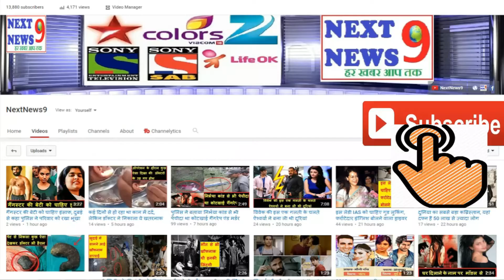मेरठ: RAF बटालियन के 44 जवानों सहित 230 और कोरोना वायरस से संक्रमित....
उत्तर प्रदेश (Uttar Pradesh) के मेरठ (Meerut) जिले में शनिवार को रैपिड एक्शन फोर्स (RAF) के 44 जवानों सहित 230 और लोगों के कोरोना वायरस से संक्रमित होने की पुष्टि हुई. इसके साथ ही जिले में कुल संक्रमितों की संख्या बढ़कर 5,975 हो गई है. जिला स्वास्थ्य विभाग द्वारा शनिवार रात दी गई जानकारी के अनुसार सामने आए 230 नये संक्रमितों में गांव पूठा स्थित आरएएफ बटालियन के 44 जवान और पुलिस लाइन का एक पुलिसकर्मी शामिल है. जिला स्वास्थ्य विभाग के आंकड़ों के अनुसार जिले में 1,561 मरीज उपचाराधीन हैं. वहीं बीते 24 घंटे में पांच मरीजों की मौत हो गई. इस तरह जिले में इस महामारी में कुल 150 मरीज जान गंवा चुके हैं. शनिवार को 89 मरीजों को अस्पताल से छुट्टी दी गई...